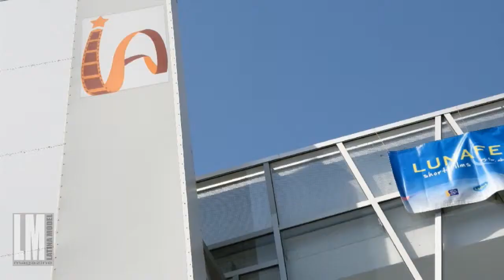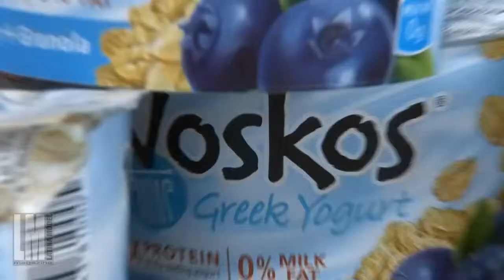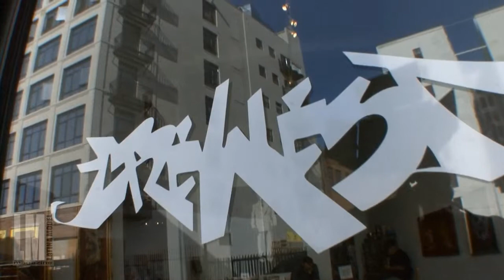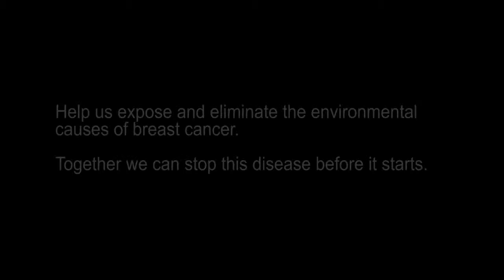LUNAFEST 2012 Downtown Los Angeles co-sponsored by Latina Model Magazine HD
LUNAFEST is a traveling film festival of award-winning short films by, for and about women. This season, our program of nine films -- filled with stories of reflection, hope and humor -- will travel to over 150 cities and screen in front of 20,000 people.

100 percent of all LUNAFEST net proceeds are donated to charity, with 15 percent going to our main beneficiary, Breast Cancer Fund, and 85 percent going to directly back to the local community organizations championed by our event hosts.

The Breast Cancer Fund works to connect the dots between breast cancer and exposures to chemicals and radiation in our everyday environments. Event Coordinator is Ruby Rose Sanchez co-sponsored by Latina Model Magazine